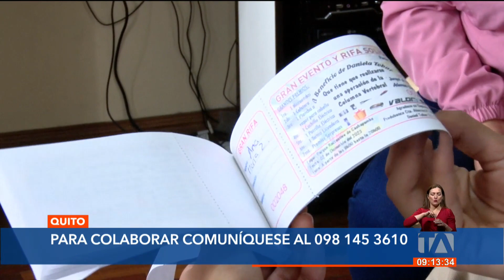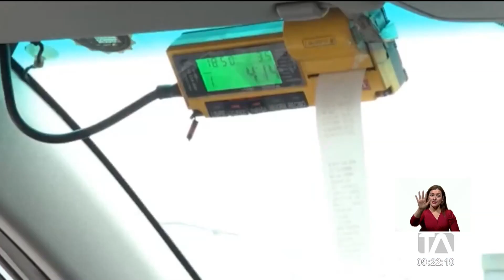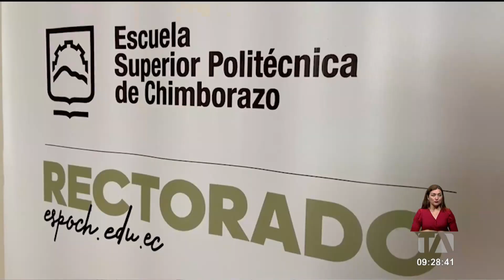Noticiero de Quito (Tercera Emisión 22/11/23)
Revise las noticias más destacadas de Quito en nuestro Noticiero 24 Horas (Tercera Emisión) de este miércoles 22 de noviembre de 2023.